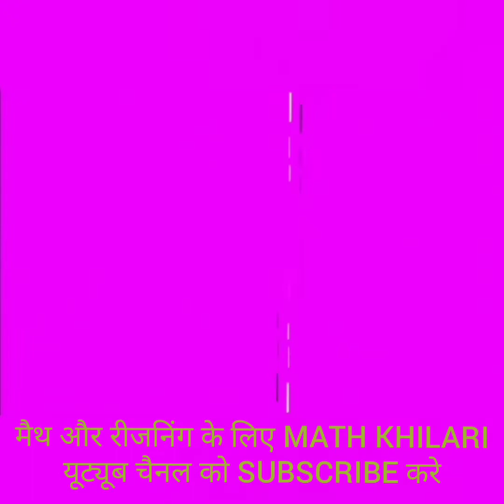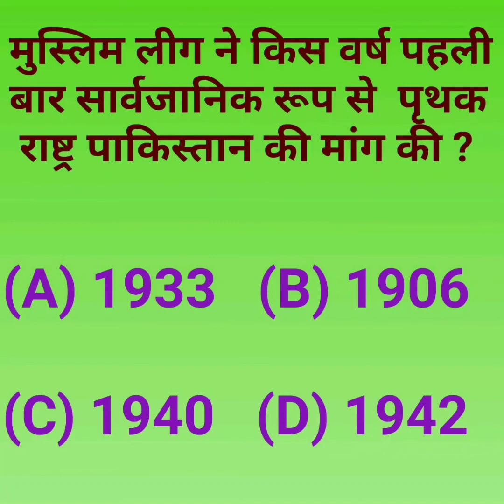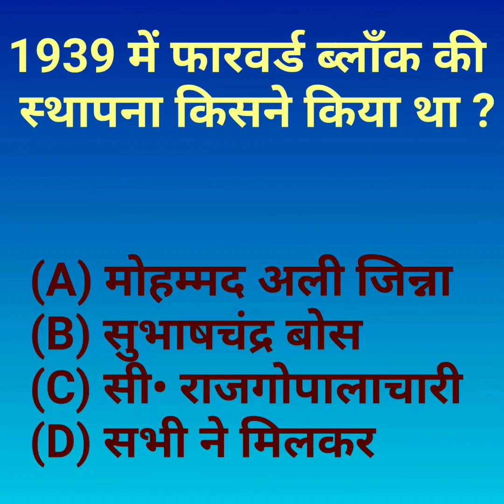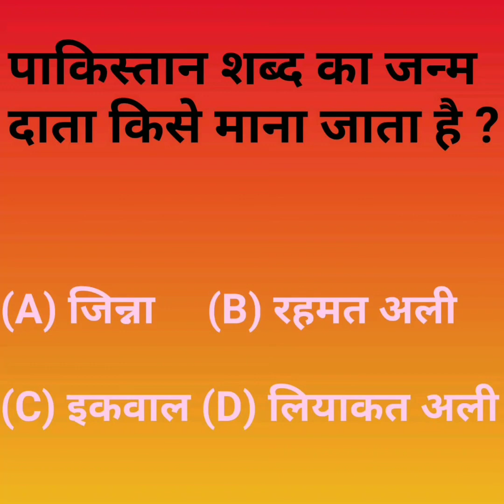भारतीय स्वतंत्रता संग्राम से संबंधित कुछ आसान प्रश्न का जबाब दे _बिहार इंटर आर्ट्स_ inter Arts exam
Presented by
Quiz master
Gopal pandey
इस चैनल पर आपको ऐसे सबाल मिलेगे, जो इंटर परीक्षा 2021 पूछे जा एगे

quiz master bihar